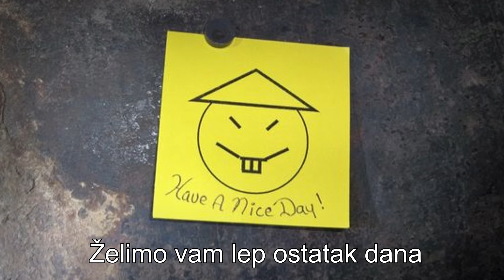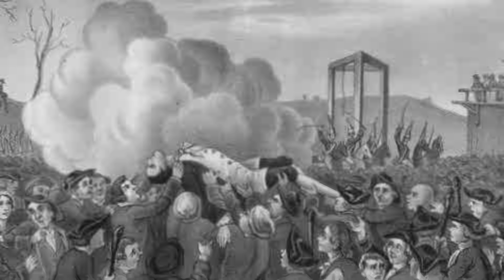TOP 10: Neverovatna Bekstva Iz Zatvora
Priče o spektakularnim bekstvima mogu biti prilično zabavne, a ukoliko ste ljubitelj ovakvih podviga za vas smo pripremili 10 najzanimljivijih pokušaja.